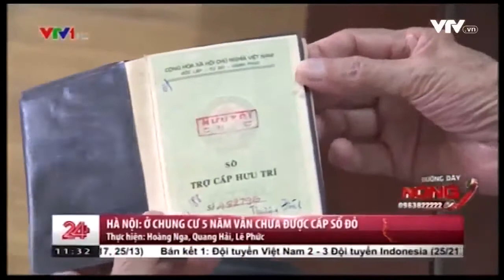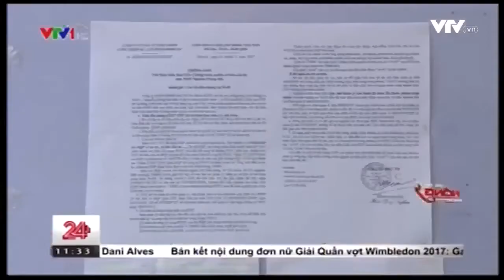[CAFELAND.VN] Hà Nội: Chung cư vào ở 5 năm vẫn chưa được cấp sổ đỏ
Theo phản ánh của người dân, vẫn có một số trường hợp người mua nhà chung cư ở Hà Nội vào ở đã nhiều năm nhưng vẫn chưa được cấp sổ đỏ.